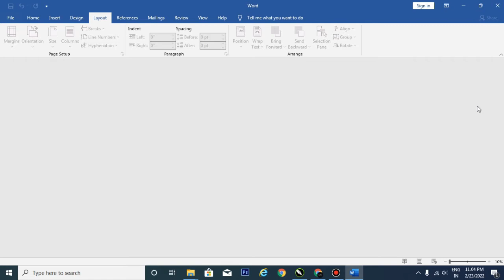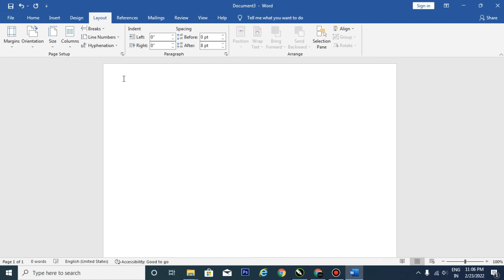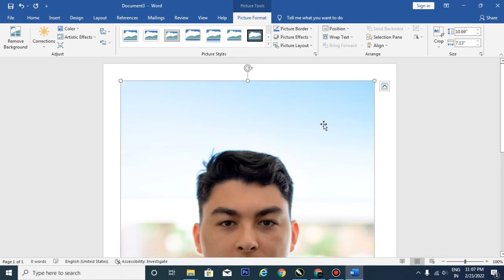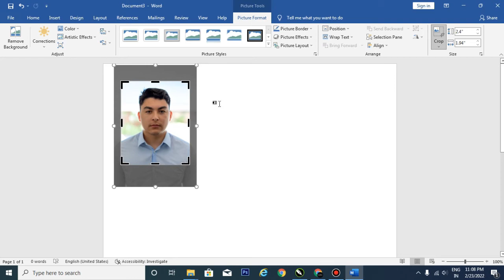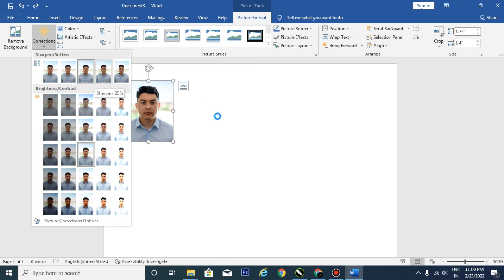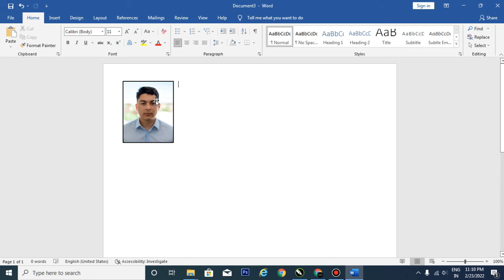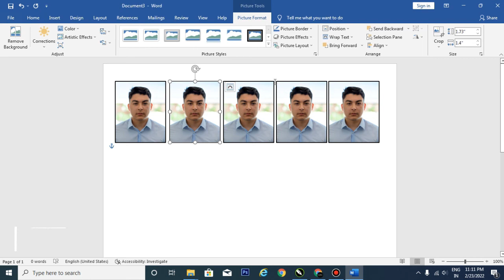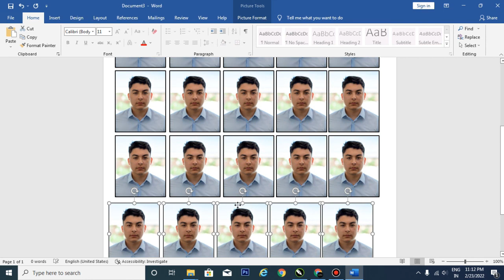How to make passport size photo in Microsoft Office माइक्रोसॉफ्ट ऑफिस में पासपोर्ट साइज फोटो बनाएं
Hello friends welcome to this tutorial, today I will tell you how you can make passport size photo in microsoft office in just a few minutes, please watch the full video and easily learn how to make your passport photo in microsoft office.